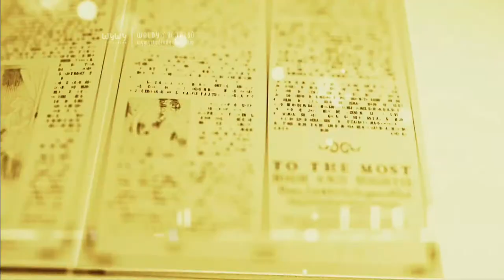WYWY_Reel_hochanna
Chaîne Télévisé Chrétienne Française. Objet présenter l'évangile dans sa globalité.

WYWY Studio Design .
Specialized in audio-visual advertising for the entertainment industry, Creating graphics for trailers and TV advertising Motion Graphic Design, Graphic Design 2D/3D, Animation
Film Title Design, Broadcast Graphics.

WYWY Studio Design.
Spécialisée dans l'audiovisuel pour l'industrie du divertissement, création d'animations pour les bande-annonces et la publicité télévisée, Motion Design Graphique, Design graphique Animation 2D/3D, Conception de titres de Films, habillage TV.